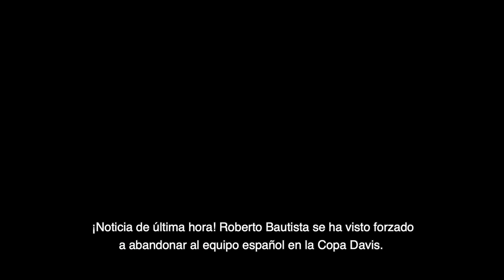BREAK POINT: A DAVIS CUP STORY | Tráiler Oficial Español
"Break Point: a Davis Cup Story" tells the semi-finalist teams story of Davis Cup Finals 2019. The production features the amazing testimonies of the tournament heroes: Rafa Nadal, Roberto Bautista, Feliciano López, Vasek Pospisil, Jamie Murray, Neal Skupski, Andrey Rublev, Karen Khachanov and Felix Auger-Aliassime.

The documentary is a co-production between Rakuten Tv and Kosmos Studios

🎾 Find the latest videos from Davis Cup, including highlights, best shots, players interviews, funny moments, behind the scenes and much more.